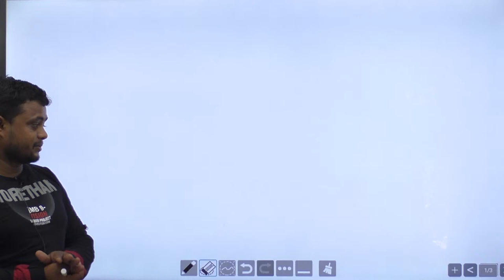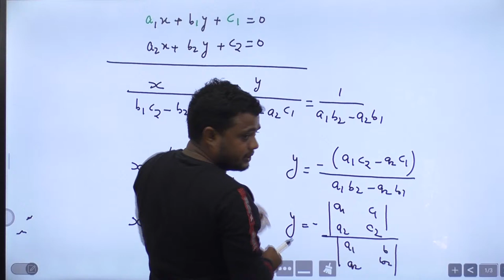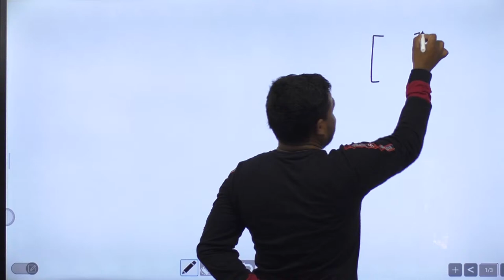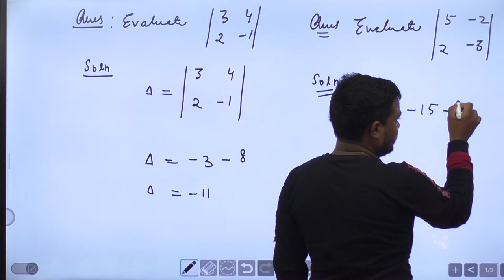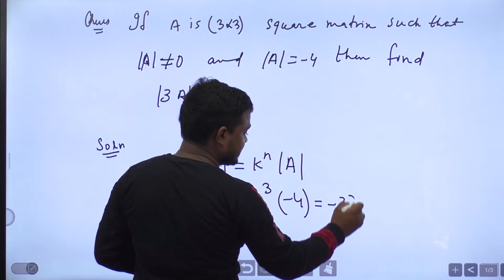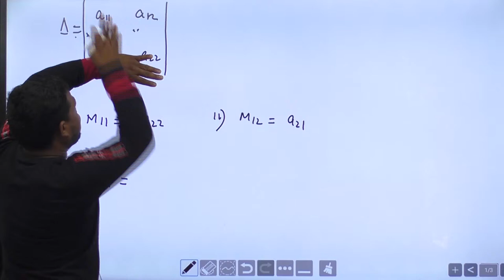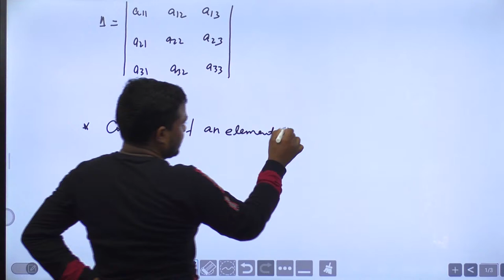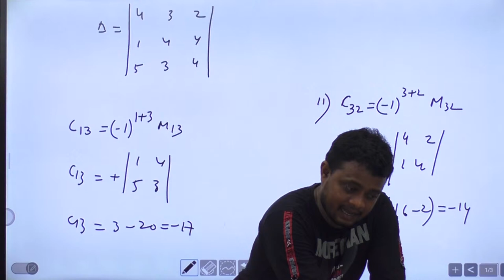class 12 deteminant 1st lecture by Suraj Kumar